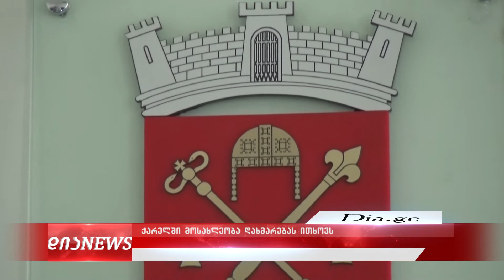,,როცა წვიმს ჩემს გულშიც წვიმს“ - ქარელის მუნიციპალიტეტში მოსახლეობა დახმარებას ითხოვს 3.02.2021